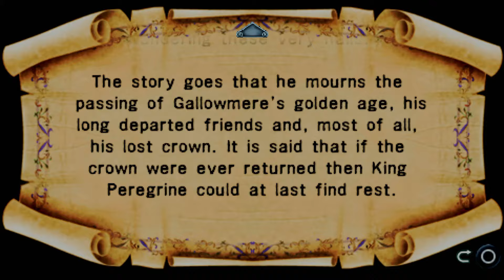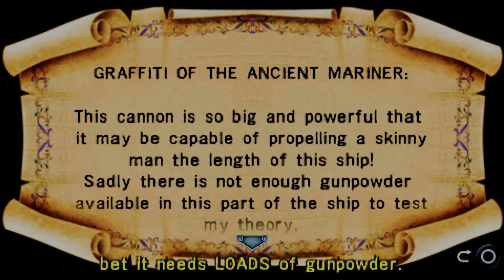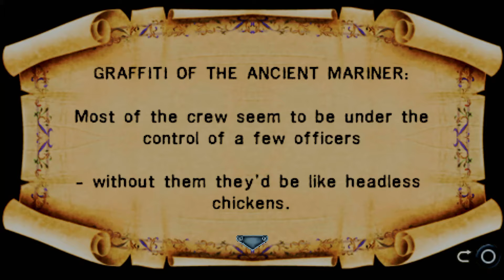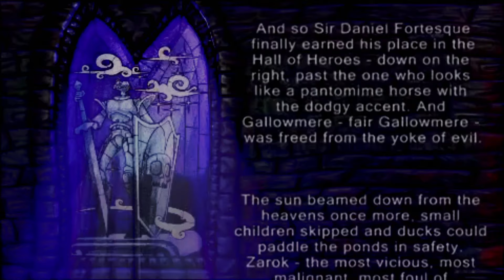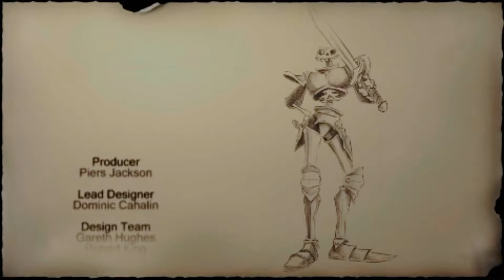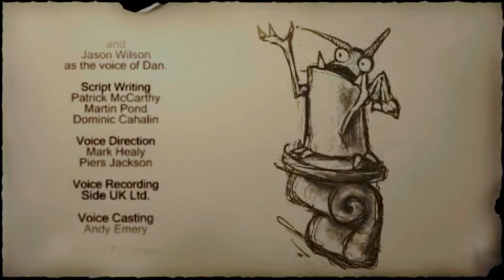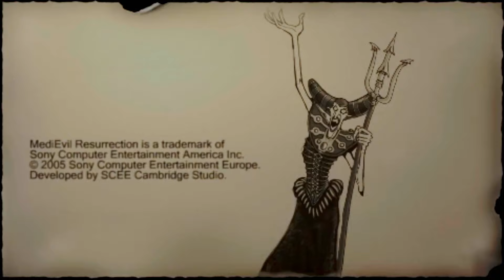MediEvil: Resurrection Gameplay 07 Haunted Ruins, Ghost Ship, Final Boss Zarok and Ending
Since we have been playing so many PSP games lately, might as well do one of my favorites! but my brother will play it, he is far better at the Medievil games than me.